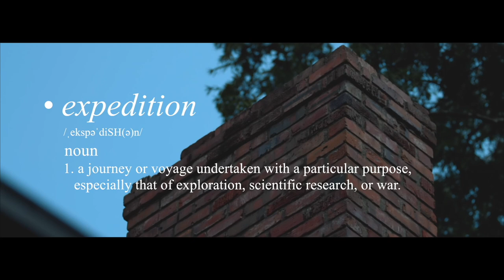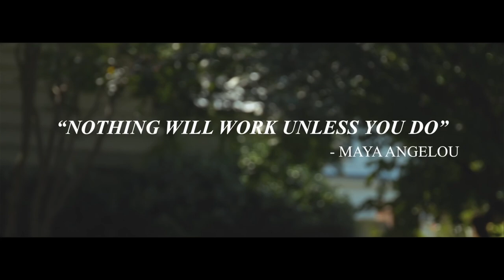THE LAST DAY OF SUMMER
..recognizing an intellectual, younger sister